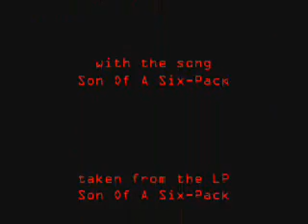Boghandle - Son Of A Six-Pack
One tough and rough number by the danish Rock/Grunge band called Boghandle with the number "Son Of A Six-Pack", taken from the LP by the same name [1990]